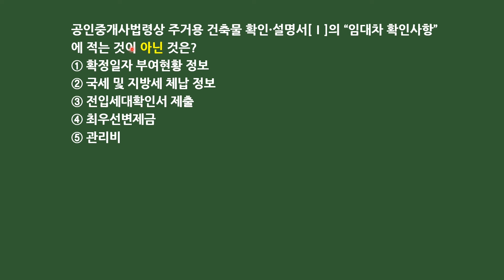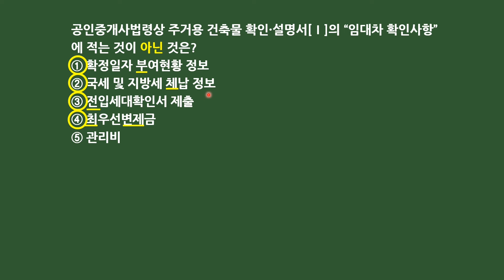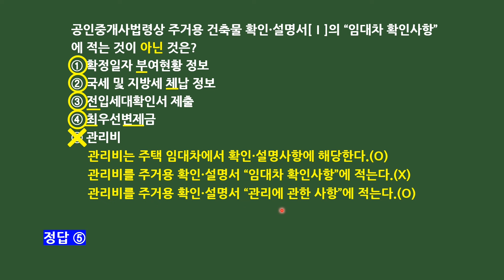제35회 대비 미라클 모닝 하루 한 문제(9월 2일)